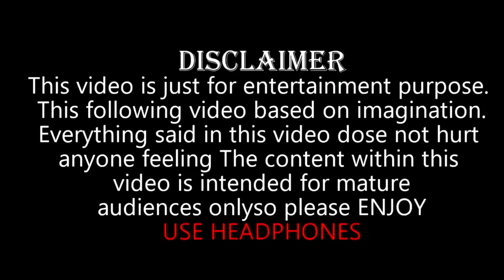Happy Birthday Celebration | vlog 14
Enjoy Birthday Party